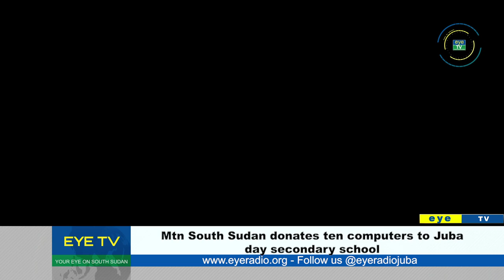Mtn South Sudan donates ten computers to Juba day secondary school